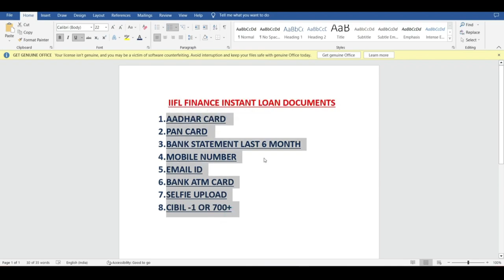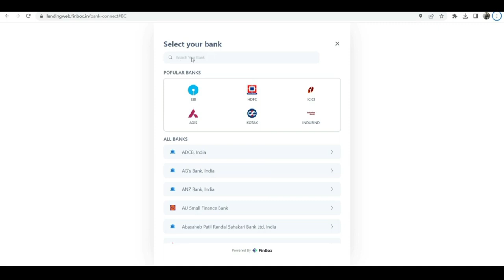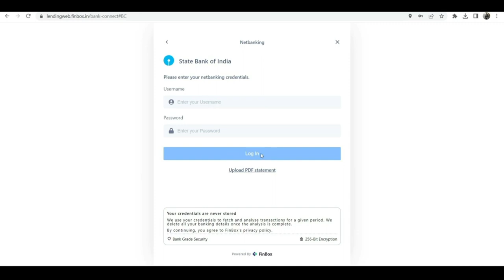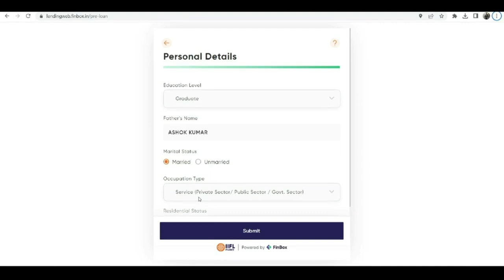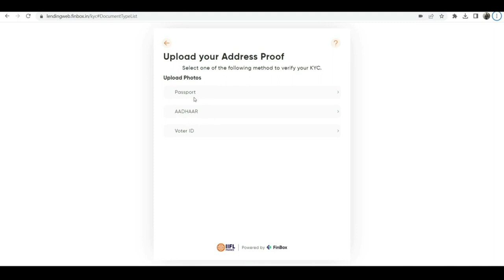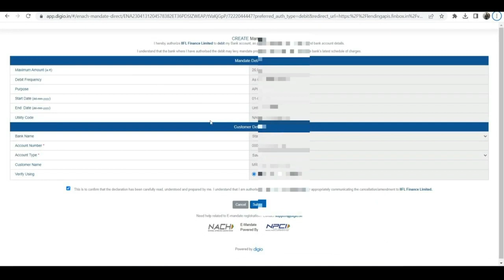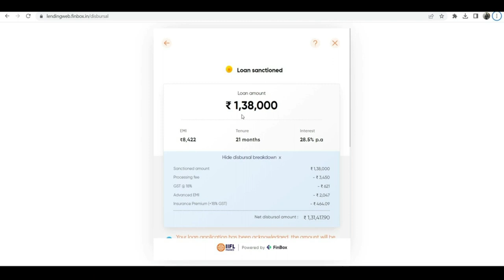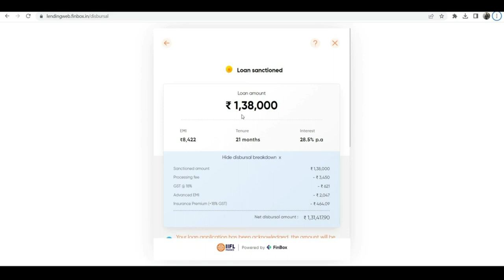IIFL Fully Digital Personal Loan Aply and Process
🟢 *IIFL Personal Loan* for Salaried Employee *Nokriwale*
- Offers loans from Rs. 5000 to Rs. 5 lakhs instantly

🟢 *IIFL Business Loan* For SelfEmpoyeed *Business Wale*
- Offers loans from Rs. 10,000 to Rs. 30 lakhs instantly
-  IIFL Business Loan | SME Loan

For DSA Iifl DSA link send and I'd password